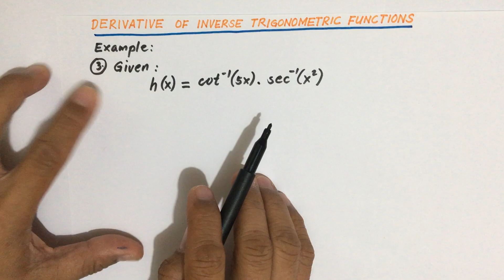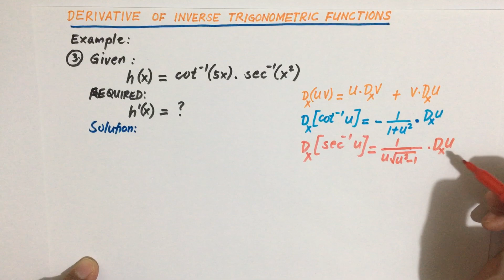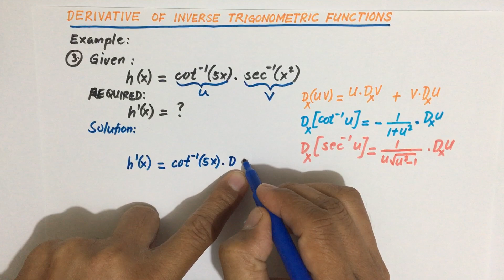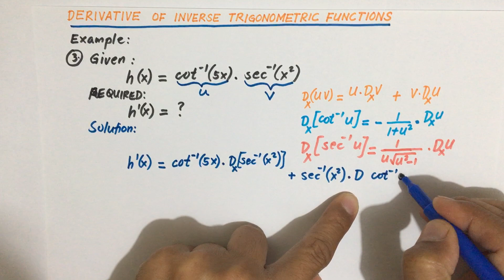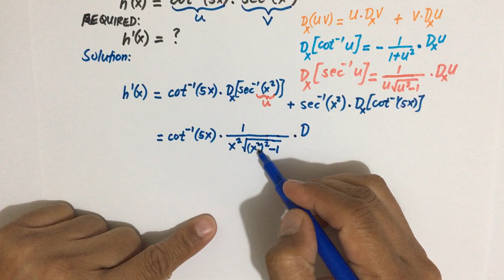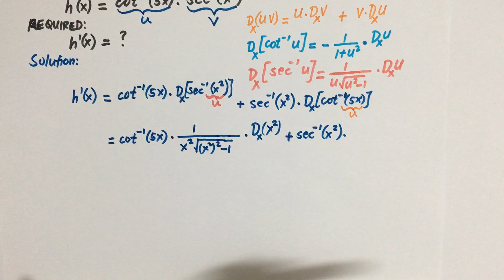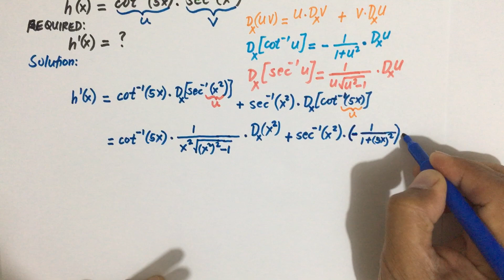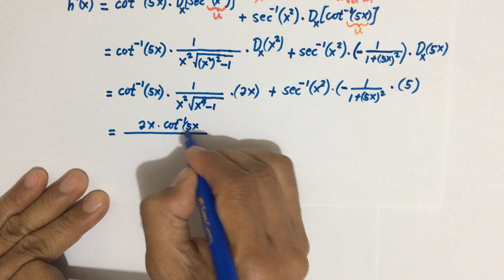DERIVATIVE OF INVERSE TRIGONOMETRIC FUNCTION: PART 4 - Example #3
Derivative of Inverse Trigonometric Functions, trigonometric functions, Product rule, Power Rule, Sum rule